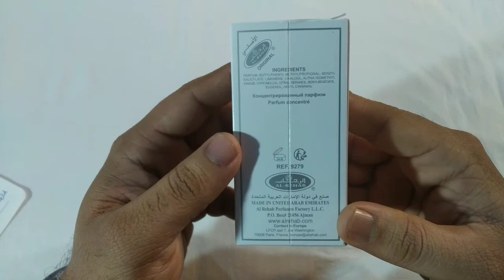Al Rehab Blanc Perfume Oil Malayalam Review